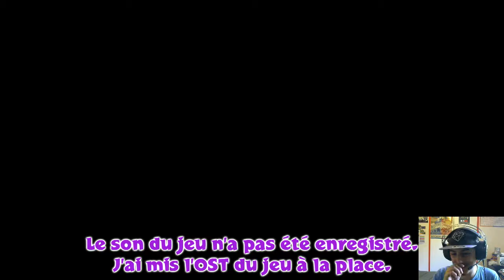[LET'S PLAY] Spyro Reignited Trilogy - Episode 26 : Crise majeure chez les faunes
C'est parti pour le vingt-sixième épisode de l'un de mes personnages de jeux vidéo préféré : Spyro le dragon !

Toujours aussi brûlant et attachant, Spyro revient dans une HD flamboyante avec Spyro Reignited Trilogy ! Rallumez la flamme avec les trois jeux originaux, Spyro the Dragon, Spyro 2: Ripto's Rage! et Spyro: Year of the Dragon.